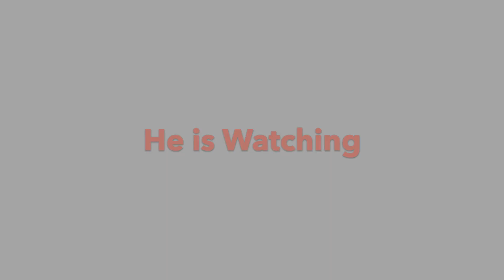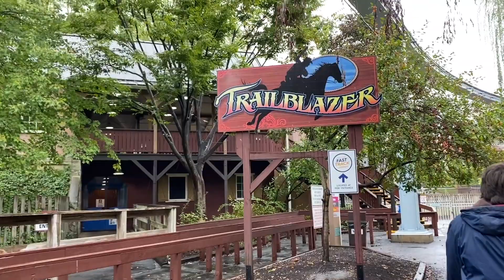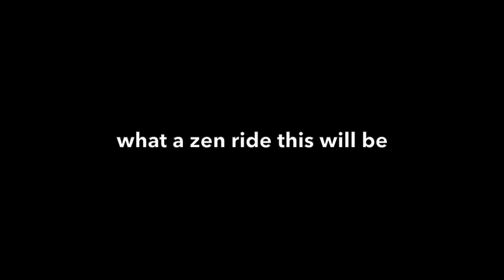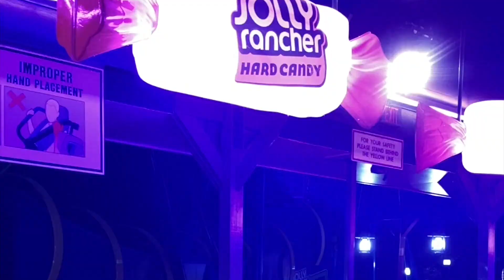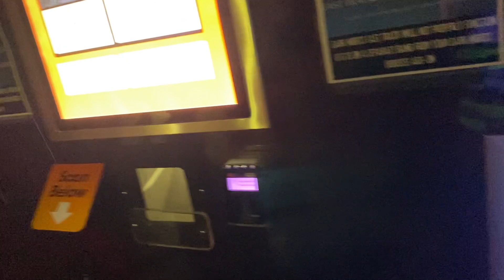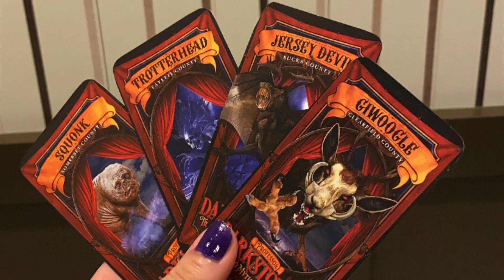He is Watching 🌚 || A Hersheypark Dark Nights Vlog (From the Vault)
We are kicking off spooky season with this terrifying lost gp angella vlog of Season 4. We are visiting Hersheypark Dark Nights for the first time!
This is the first time Hershey has ever brought in scare actors, created scare zones, and haunted mazes and the like. As opposed to their former, more family friendly event "Hersheypark in the Dark". the atmosphere has DEFINITELY changed.
Not gonna lie, there's always been something about the atmosphere of Hersheypark. I can't quite put my finger on it. You guys know that feeling of being watched right?.
Anywhoooo... enjoy the video :) featuring rides, scares, trading cards, jolly rancher remix voodoo magic, and an overwhelming feeling of dread.